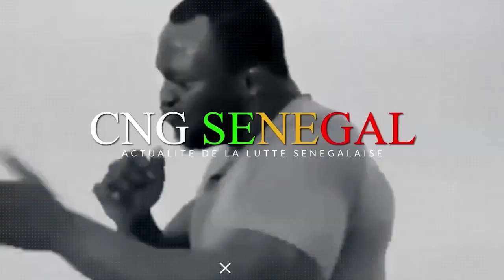Bafa Guèye coach des Lions très confiant de son équipe "Naniou doli niane"